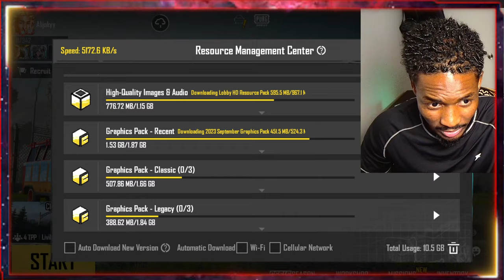this game made me useless, imagine 10 days TO shower.😭